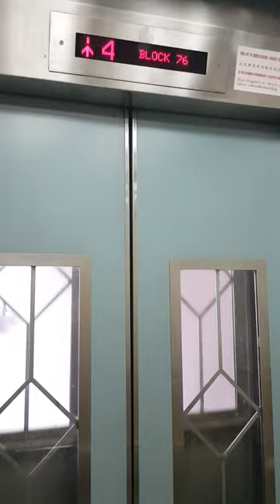Some more cute double sounding chime found on a Fujitec lift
This is at Blk 76 Bedok North Road. This time, the cute double sounding chime is in a slightly higher pitch tone. While Blk 58 Strathmore Avenue got theirs replaced to EM, this one is still original. With no signs of replacement. Pretty cool right?